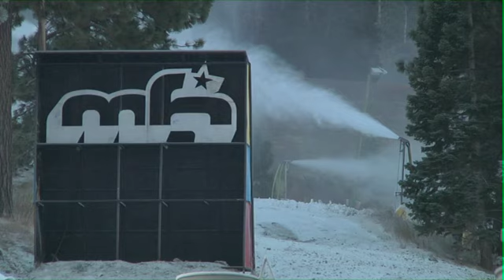Snowmaking Underway!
Snowmaking is underway at Mountain High and opening day will be here soon.  Thursday would be the earliest however, if we don't make it by Friday, we would have to wait until next week due to the increase in temperatures.